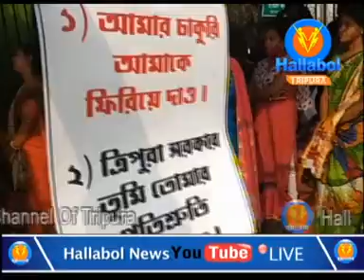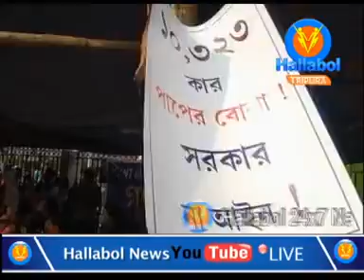English News Bulletin (08-12-2020)